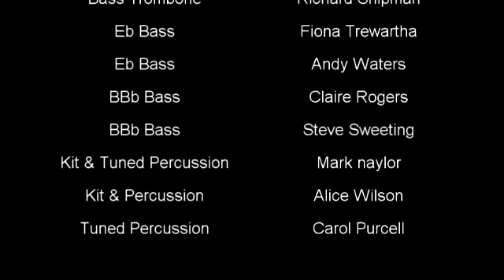A Nightingale Sang in Berkley Square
A Nightingale Sang in Berkley Square by Maschwitz & Sherwin
Arranged by Alan Fernie

Played at the Joan Gledhill Memorial Concert, 24th April 2022